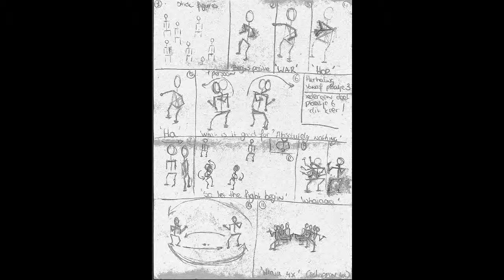WalkingFaces.nl maakt lijfelijke poezie.